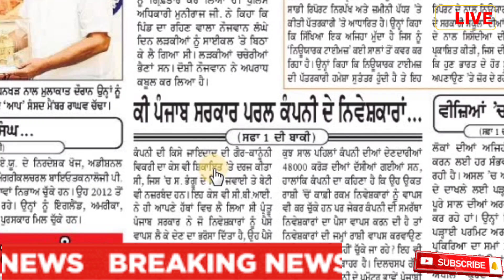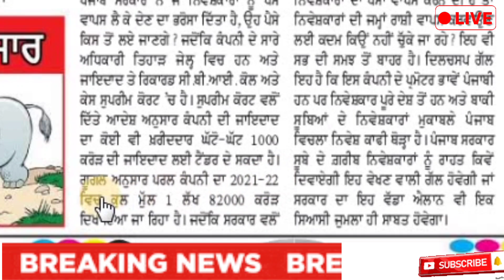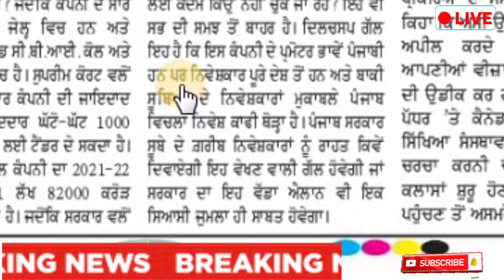ਸਰਕਾਰ ਪਰਲ ਕੰਪਨੀ ਦੇ ਨਿਵੇਸ਼ਕਾਰਾਂ ਨੂੰ ਦੇਵੇਗੀ ਵੱਡੀ ਰਾਹਤ | Punjab govt big action on pearl company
Social Link-:
Instagram id

About us - Hello Friends, You are welcome on our youtube channel for latest job updates.Where we are giving daily job vacancy updates & technical knowledge, Latest government job notifications as well as many other jobs.

DIGITAL TECH OFFICIAL
Punjab (INDIA)